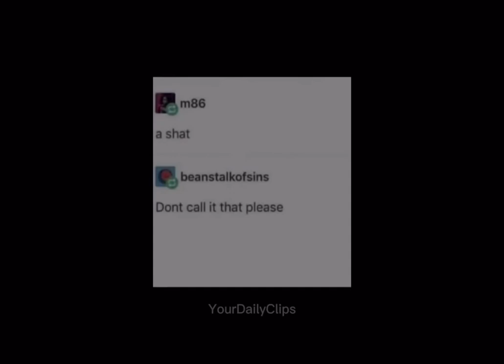Is it a cat or a sheep??